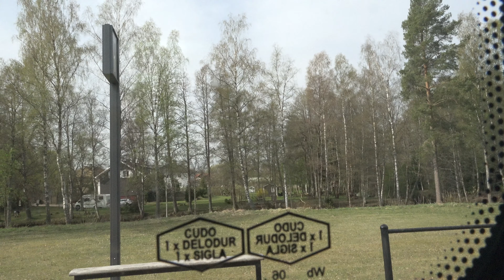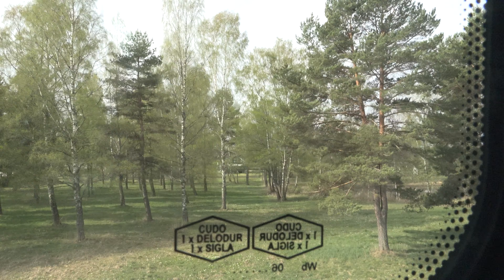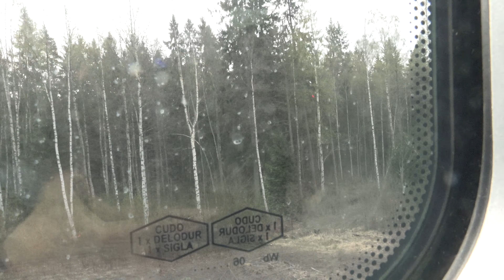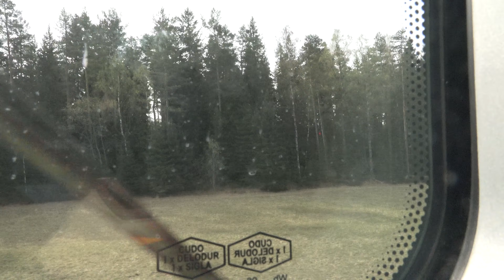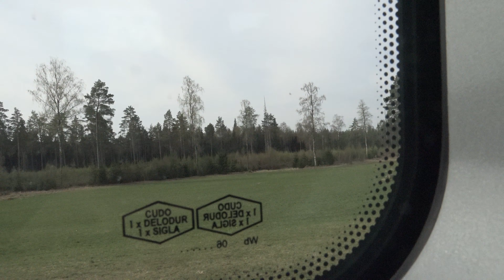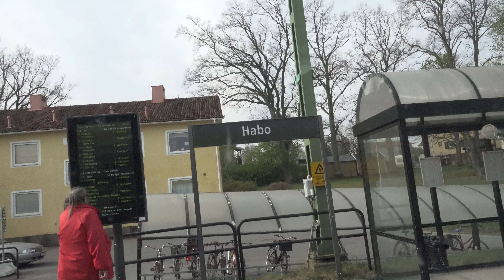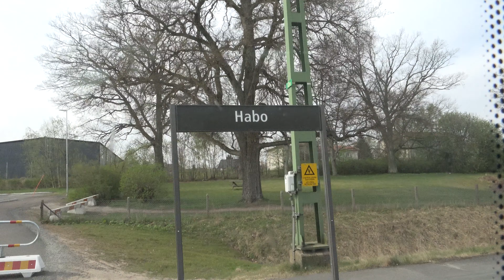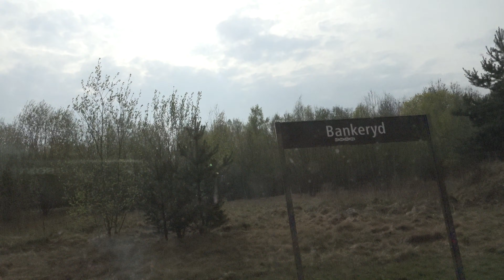Train Falköping - Jönköping 2019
A Train Journey between Falköping and Jönköping in Sweden.